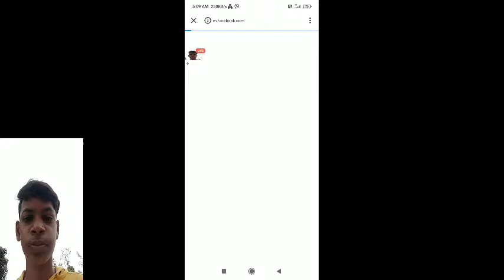English Free Fire MAX : 👍 Good stream | Playing Solo | Streaming with Turnip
Today I am streaming freefiremax. Other popular games:
PUBG Mobile
Garena Free Fire
Among Us
Call of Duty Mobile
Fall Guys
Fortnite
Roblox
Minecraft